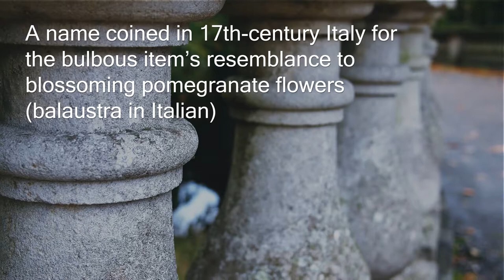What Is A Balustrade? Background by Precision Timber Handrails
A brief history of the balustrade and it's use, applications and parts as presented by Precision Timber Handrails. Staircases, balconies and other boundaries are all applications for a balustrade.